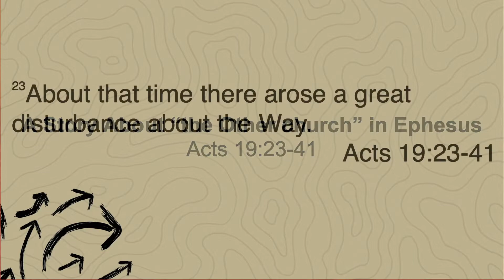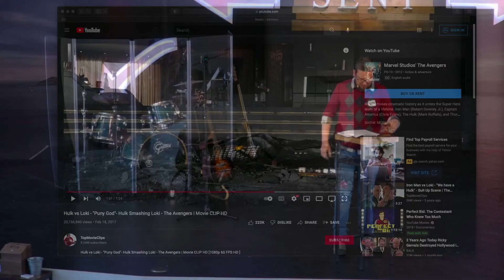A Story About “the Other church” in Ephesus | Acts 19:23-41 | February 20, 2022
Credit to Disney and Marvel Studios for video clip from "The Avengers"